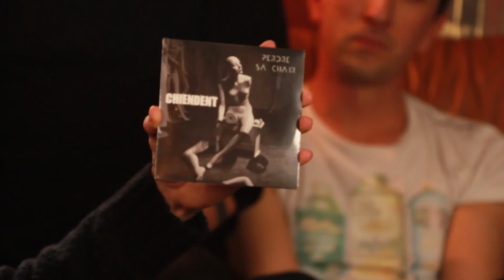Interview de Chiendent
Suivez-nous